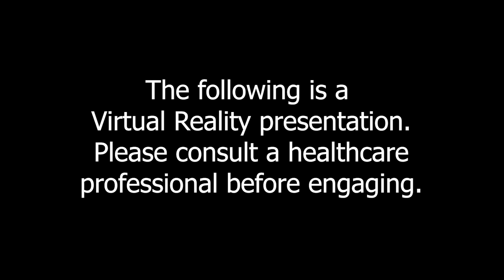VR: A Glass of Water with Scratch Buffalo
Feeling thirsty? All out of Strawberry Soda? Well pull up a chair and grab an ice-cold glass of water with your pals, Chris and Mark. The water isn't the only thing cool - this rollicking conversation is super chill.

CAUTION: This video is a high-res Virtual Reality presentation. While VR is the future and is fun, you must take the proper precautions. Play safe.